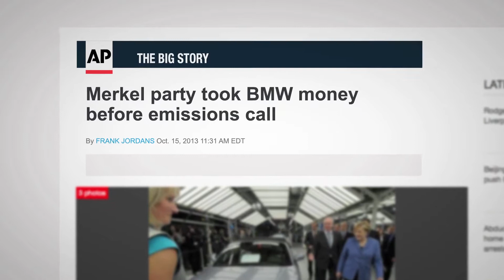Green Film Fest 2015 - Bike vs Cars